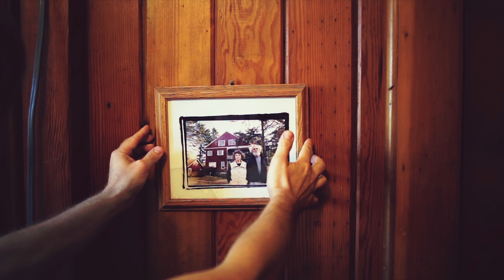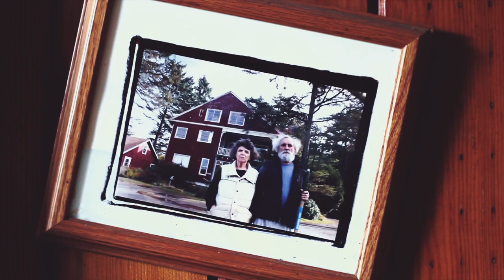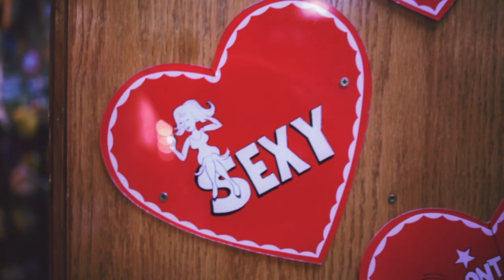Darren Hanlon - "When You Go" (Official Music Video)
From Darren Hanlon's album, Where Did You Come From, available from Yep Roc Records.